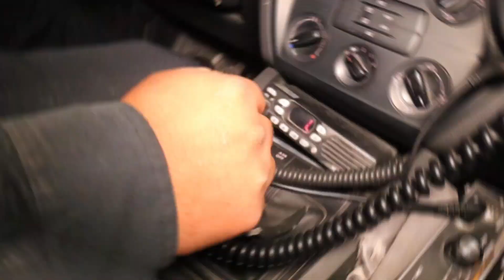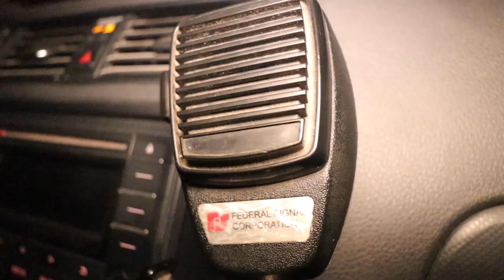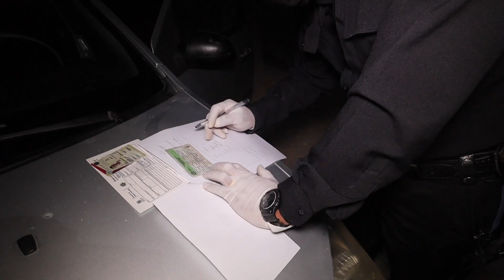Lo Que no HABÍAS visto del OPERATIVO ALCOHOLIMETRO / Ep 2 Puebla 🍺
VE MÁS CONTENIDO EN:  @YULAY

EDICIÓN:  @EL COMPA MAYA